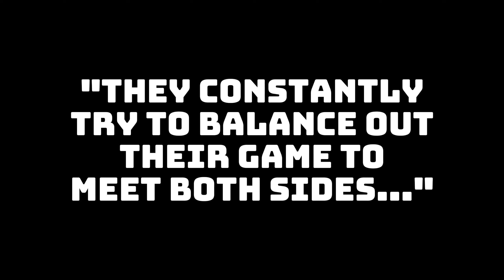The Comp/Casual Debate NEEDS To Stop.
I became Vsauce for this one... Song is "Moon Men" Instrumental by Jake Chudnow

NEVER FORGET.
WE. ARE. ONE.
ACCIDENTS. DON'T. EXIST.